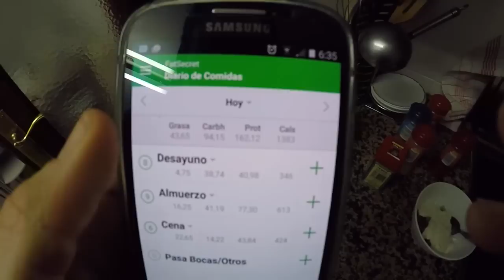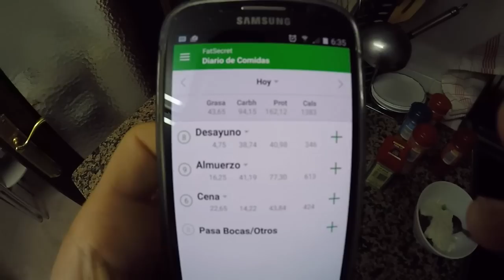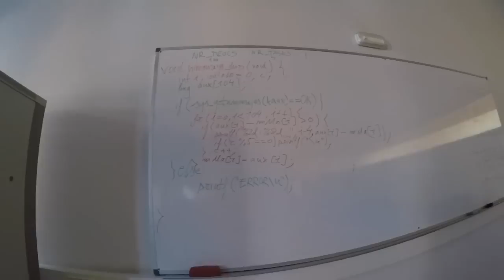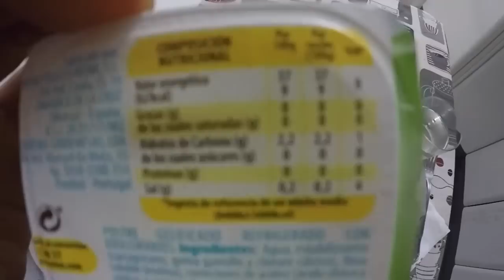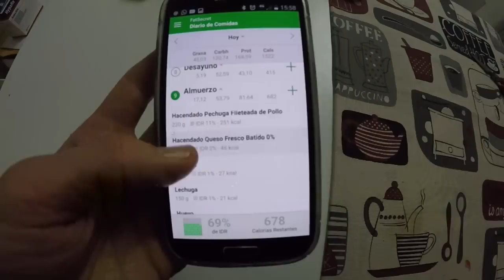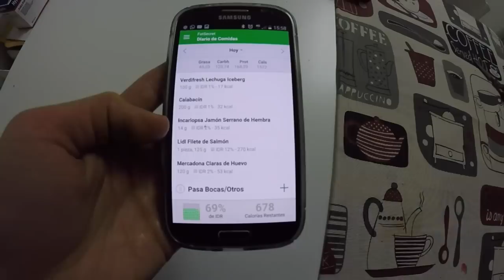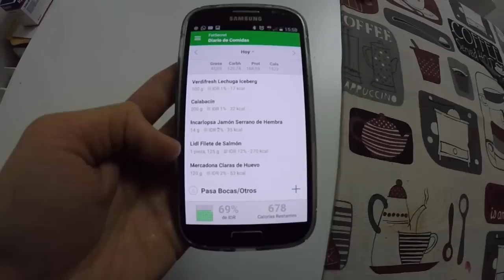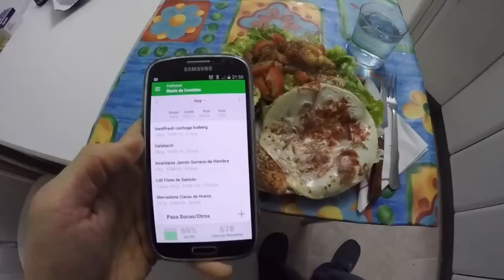VLOG #2 - Un día en mi vida (entreno, comidas y más!)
Bueno pues, aquí tenéis un día cualquiera en mi vida :D, espero que os guste.

Se agradece manita arriba y suscripción, ya sabéis.